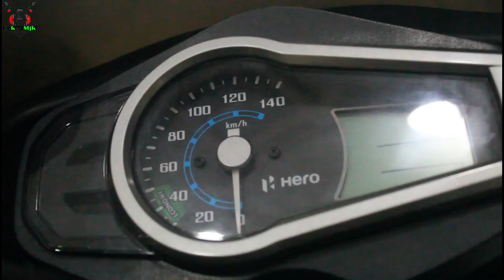✅2021 HERO GLAMOUR BS6 | Glamour Bike | Price| Mileage| Review| Red Color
Hero Glamour Bs6 Red Color

Hero glamour bs6 on road Price

Hero glamour bike

Hero glamour 125 bs6 model

Hero Glamour 125 ba6

Glamour 125 Bs6 Price

Glamour

hero

glamour bike

Glamour 2021 model

glamour bike kimat

glamour bs6 review

glamour bs6 price

glamour bike mileage

Bs6 bike

2021 model bike